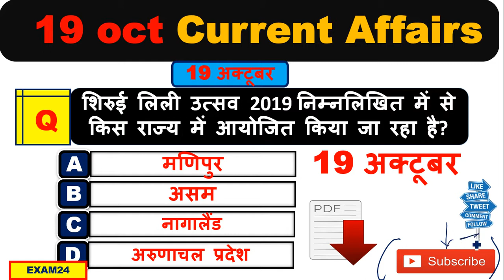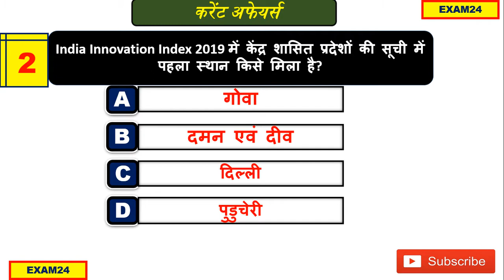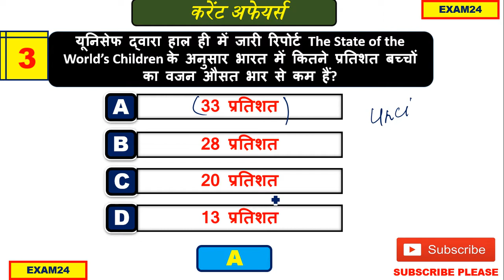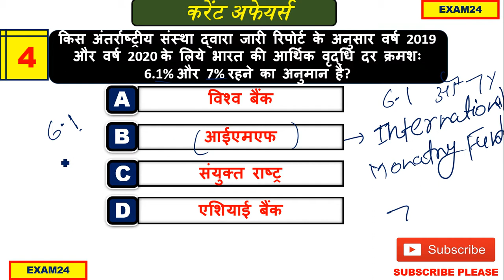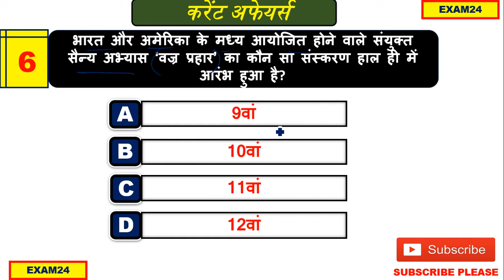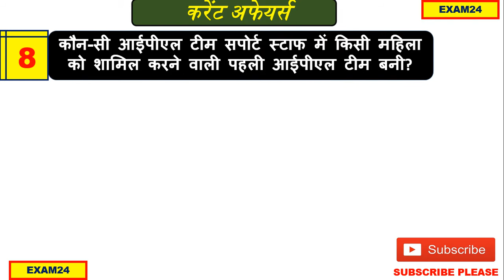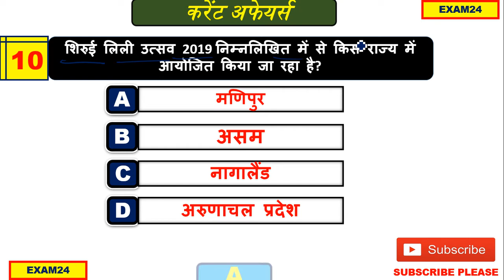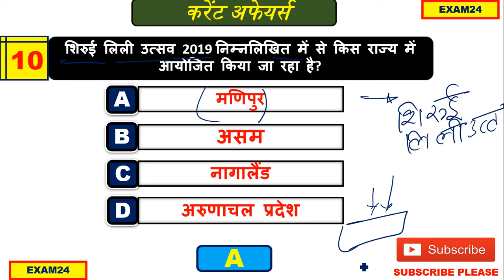Current Afffairs |current affairs today|19-oct-2019 current affairs|current affairs quiz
Current Affairs|current affairs quiz|current affairs quiz|current affairs in detaila|daily current affairs

Exam24 Provide You All the One-day Examinations Model Paper like Railway, SSC, Bank, UPP, UPSSSC, UPPCS

Dosto aapko iss channel par sabhi Government job (sarkari naukari) ki tayari karayi jati hai jaise Railway,SSC,UPPSC,UPSSSC,UPP,Bank.
yha pr aapko sbhi sarkari jobs ki information sabse pahle di jati hai aur uski puri tayari exam hone tk karayi jati hai.

Dosto is channel pr aapko daily Current affairs, General Knowledge, General Science, Maths, Reasoning, Geography, History, Economy, Daily Most Important Quiz, Previous paper, Exam paper, Newspaper, Daily Mock Test, etc daily mileage.

To Find Study Related Content

   _contact us___

If any Query related to my channel
Email is given above

Kepp!!! 💖💖